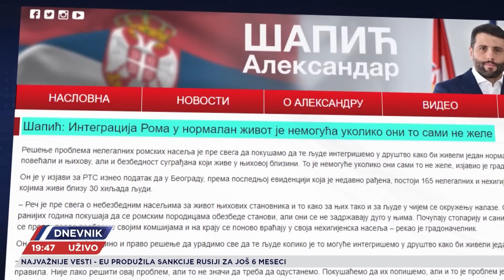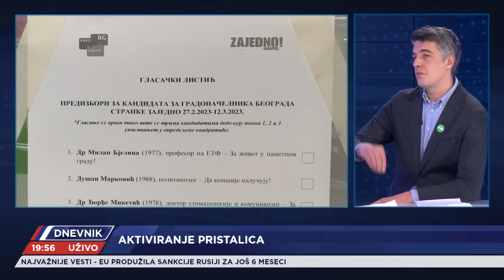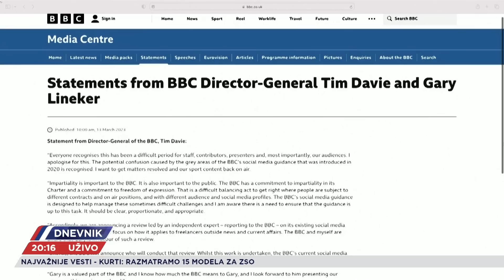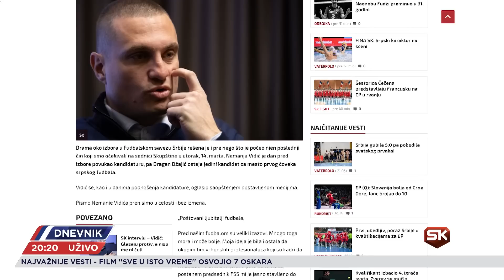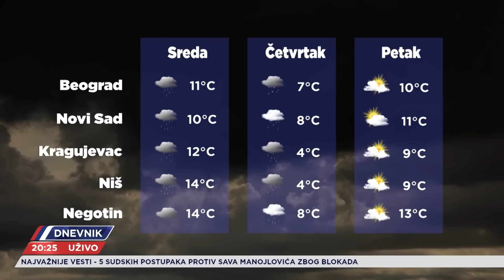DNEVNIK - CELA EMISIJA - 13.03.2023.